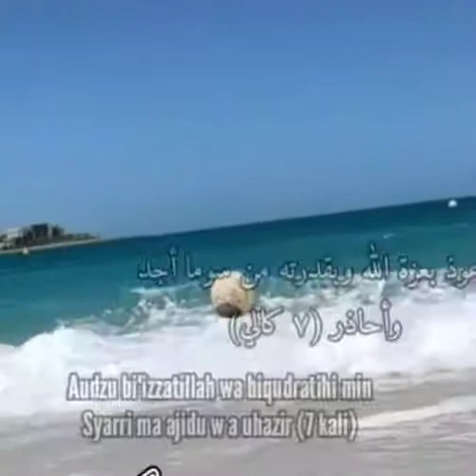Pesan Rasulullah Saw